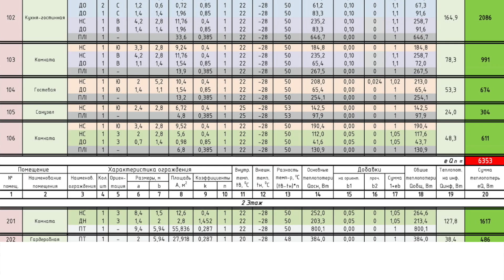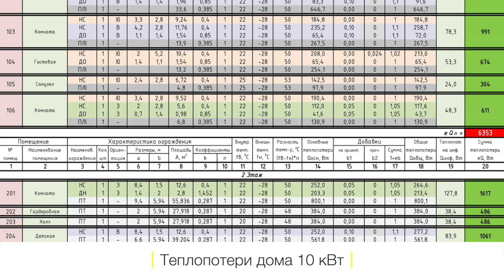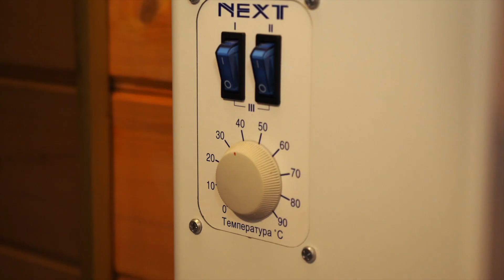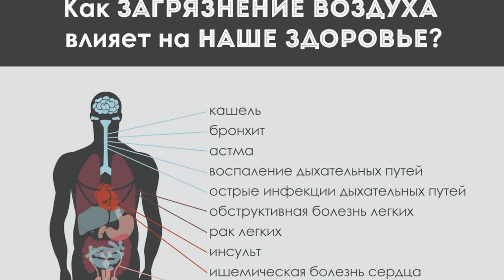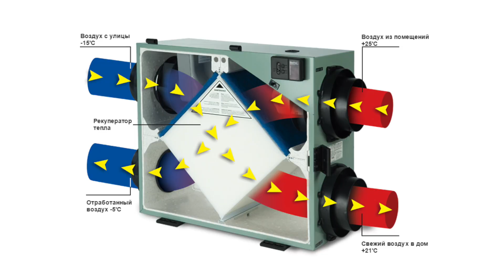Тепловой Насос: Цена. Состав Котельной для каркасного дома 150 квм | A.V.RUDNEV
Сюжет о каркасном 2хэтажном доме 150 квм в Подольске, МО. Мы спроектировали и смонтировали:⠀⠀
🔸 Котельную на базе теплового насоса Воздух-Вода⠀⠀
🔸 Внутреннюю радиаторную систему отопления⠀⠀
🔸 Водоснабжение и канализацию⠀⠀
🔸 Приточно-вытяжную вентиляцию с рекуперацией тепла⠀⠀
Сколько стоила котельная и вентиляция, сколько владельцы платят за отопление, что входит в состав котельной - обо всем этом рассказываю в сюжете! Смотрите до конца, пишите комментарии! Жду обратной связи.⠀

Для подбора и заказа энергоэффективных инженерных систем пишите мне в WhatsApp